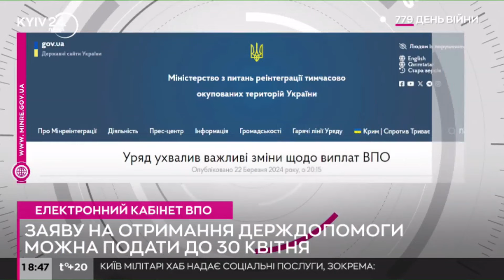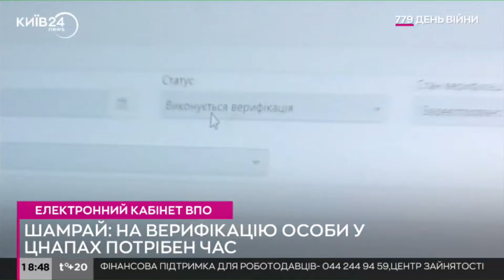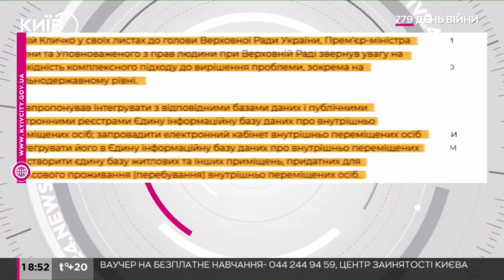Мер Києва пропонує створити електронний кабінет внутрішньо переміщених осіб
Сьогодні в Києві обліковується понад 410 тисяч внутрішньо переміщених осіб, із них понад 211 тисяч зареєстровано після 24 лютого 2022 року. Мер Києва Віталій Кличко запропонував інтегрувати з відповідними базами даних і публічними електронними реєстрами Єдину інформаційну базу даних про внутрішньо переміщених осіб; запровадити електронний кабінет внутрішньо переміщених осіб та інтегрувати його в Єдину інформаційну базу даних про внутрішньо переміщених осіб; створити єдину базу житлових та інших приміщень, придатних для тимчасового проживання (перебування) внутрішньо переміщених осіб.